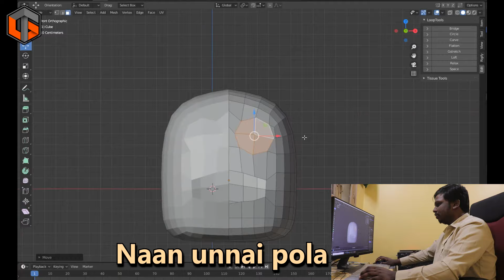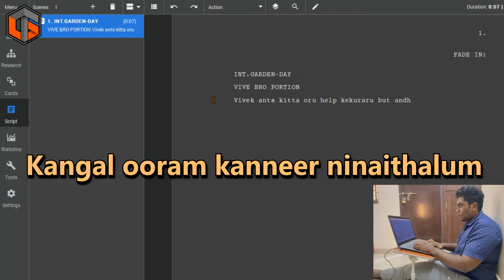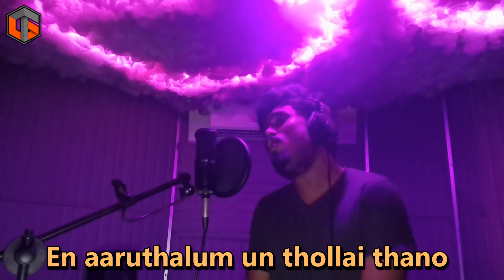Unnai Pola Oru Uravinai Thedi (Tamil) Full Video Song | Tamil Gaming | NST | Infazz | Karthik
Unnai Pola Oru Uravinai Thedi Tamil song 2022 comes in a very important part of Tamil Gaming Vivek & Prem's upcoming Co-op Video Game
This song will portray brothers relationship.

Thanks @nsttherapper @infassxp

Song Credits

Song : Unnai Pola Oru Uravinai Thedi Brothers Song
Music Composed by : NST
Lyric : NST
Singer : NST
Art : Infazz
English Subtitles CC for youtube : Renuga Devi
Editing : TamilGaming

Game : Tamil Gaming's (Untitled Co-op Game)
Game Developer - Karthick
Texture & Model Designer - Munishwaran
Animation & Model Designer - Nandish
Screenplay - Pranesh
Artwork - Infazz
Produced by Tamil Gaming Janu Vivek Prem